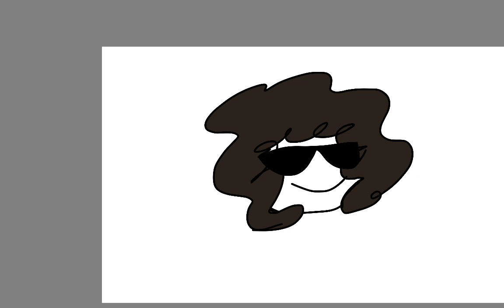cool person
omg I drew something and posted it, that's rare amiright